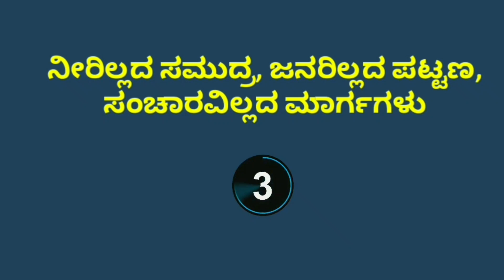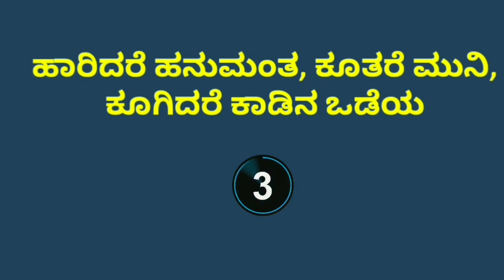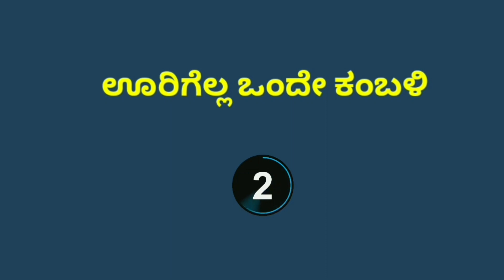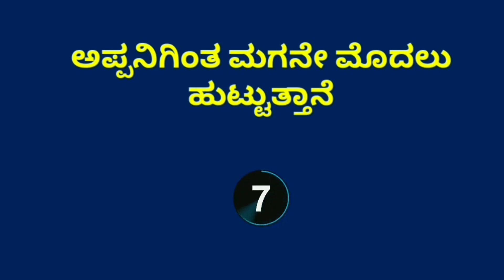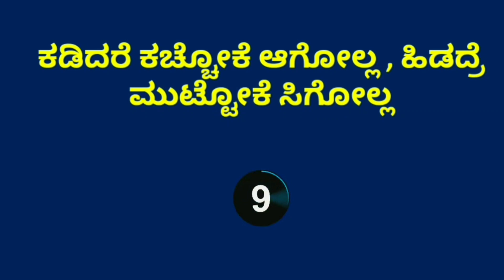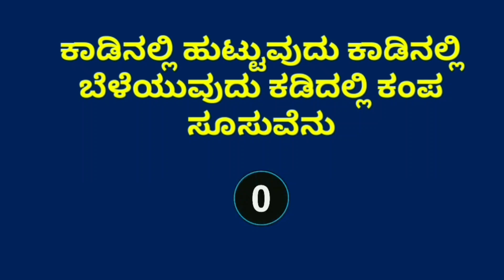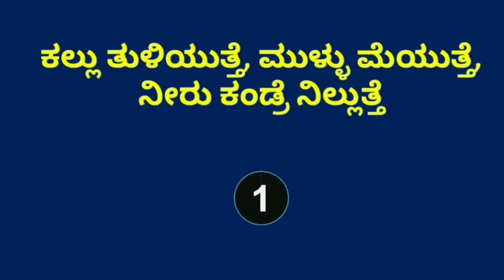ಸುಂದರ ಒಗಟುಗಳ ಸಂಗ್ರಹ ನಿಮ್ಮ ಮಕ್ಕಳಿಗೆ ಕಲಿಸಿ ಅವರ ಬುದ್ದಿ ಸಾಮರ್ಥ್ಯವನ್ನು ಹೆಚ್ಚಿಸಿ.Interesting quizze puzzle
ಹಾಯ್..॥ ಸ್ನೇಹಿತರೆ ಇದೋ ನಿಮಗಾಗಿ ಸುಂದರ ಒಗಟುಗಳ ಸಂಗ್ರಹ ನಿಮ್ಮ ಮಕ್ಕಳಿಗೆ ಕಲಿಸಿ ಮತ್ತು ಅವರ ಆಲೋಚನಾ ಸಾಮರ್ಥ್ಯವನ್ನು ಹೆಚ್ಚಿಸಿ ಹಾಗೂ ಈ ವೀಡಿಯೊ ನಿಮಗೆ ಇಷ್ಟವಾದರೆ ಲೈಕ, ಶೇರ, ಕಮೆಂಟ, ಮಾಡಿ ಮತ್ತು ಈ ಚಾನೆಲ್ಲ ಅನ್ನು ಸಬ್ಸಕ್ರೈಬ ಮಾಡಿ ಹಾಗೂ ಮುಂದಿನ ವೀಡಿಯೊಗಾಗಿ ಪಕ್ಕದಲ್ಲಿರುವ ಘಂಟೆಯನ್ನು ಒತ್ತಿ ಪ್ರೋತ್ಸಾಹಿಸಿ.